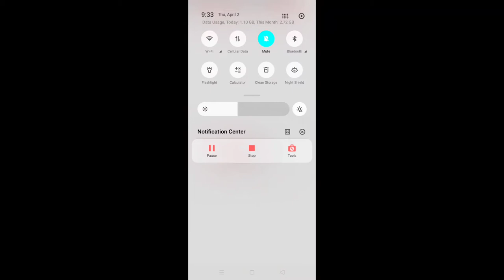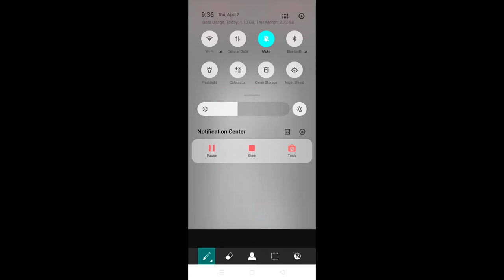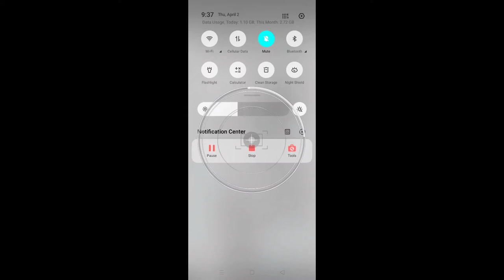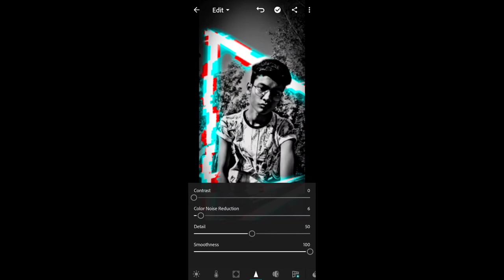Neon light concept photo i!! editing in picsart very easy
Today I am teaching how to make new light photo
In PicsArt.

remove bg
PicsArt 2020
PicsArt tricks
cb editing
color editing
PicsArt tutorial